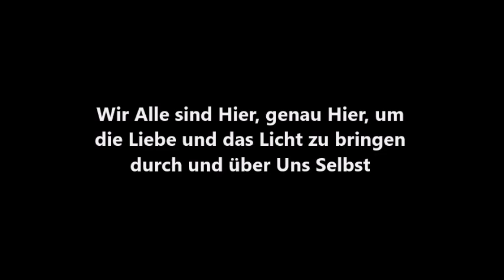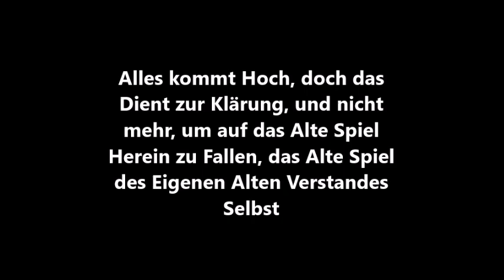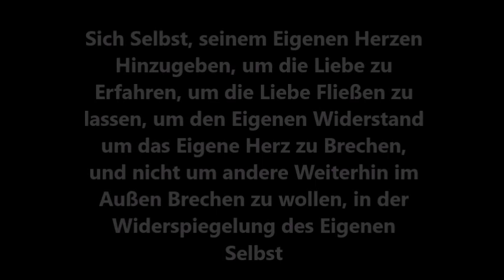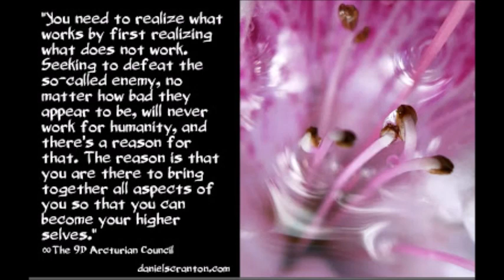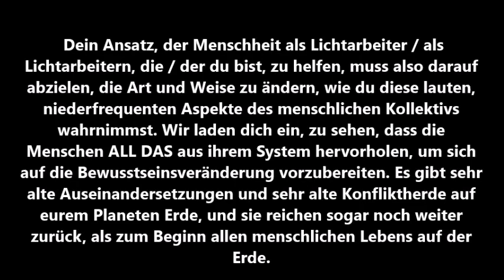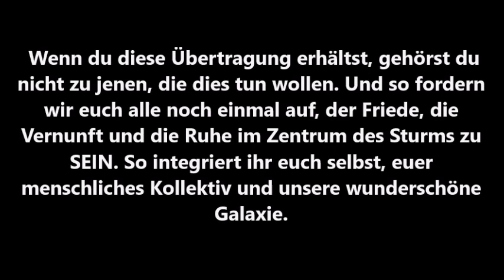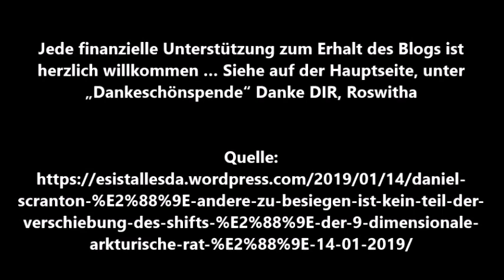Free Spirit Mother Earth. Das Wort Einheit.